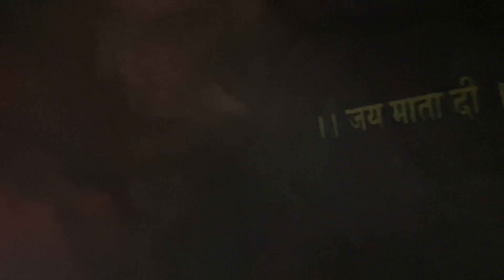Meeting cancel.!! Hua trip ka plaan🤩🌚(part-1)||Prince Nadar Vlogs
@Smile Family  @MTBbible - Mountain Bike Content
@People Vs Food
@The Highwaymen
@Judge Judy News
@plain trip
@ma vashno davi dham